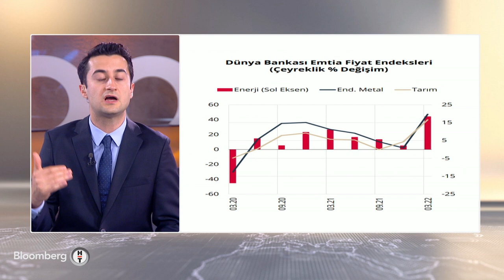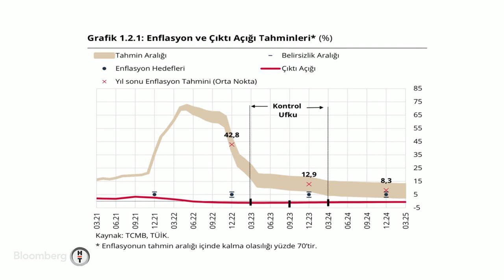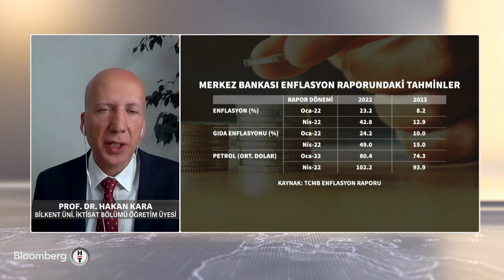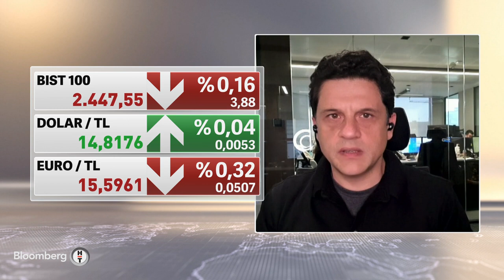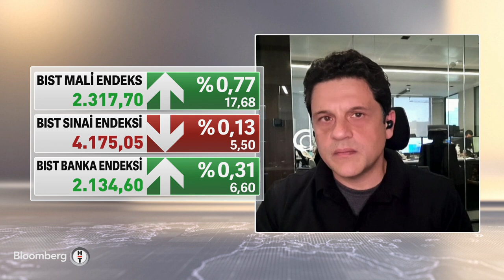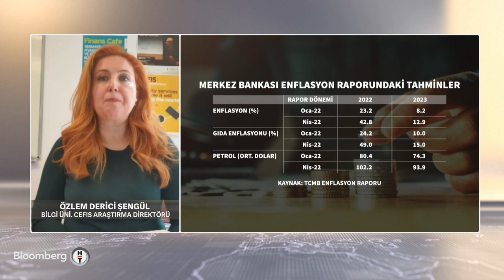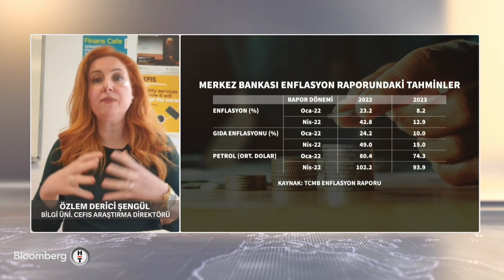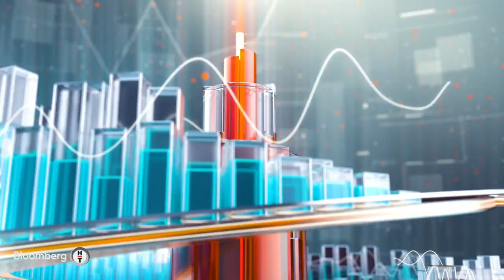TCMB 2022 yıl sonu enflasyon tahminini yükseltti - Akıllı Para | 28.04.2022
* KUTAY KORAP
* PROF. DR. HAKAN KARA - BİLKENT ÜNİ. İKTİSAT BÖLÜMÜ ÖĞRETİM ÜYESİ
SERHAN GÖK - İNFO YATIRIM ARAŞTIRMA DİREKTÖRÜ
* ÖZLEM DERİCİ ŞENGÜL - BİLGİ ÜNİVERSİTESİ CEFIS ARAŞTIRMA DİREKTÖRÜ
* HOLGER SCHMIEDING - BERENBERG BAŞ EKONOMİSTİ